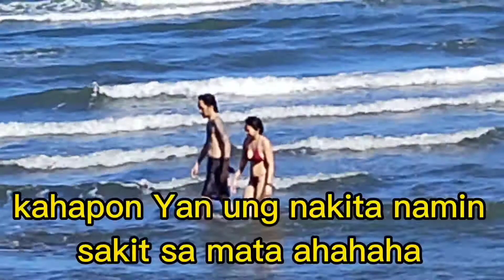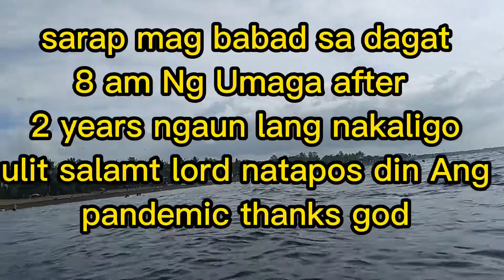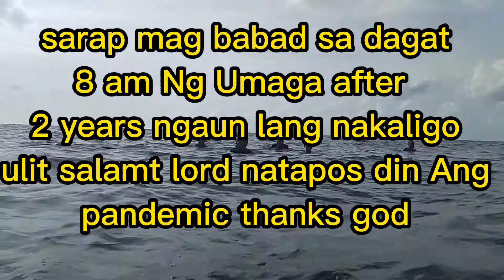magandang dilag sa beach/ sarap maglakad/ outing blue sariaya episode 4 / ramil valenzona official